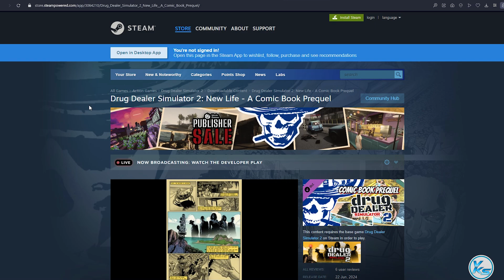🔥 Today 07 FREE PC GAMES - 23 June 2024 - Limited Time Offer Grab it NOW!! 🔥 Episode #629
00:00 - 01
00:06 - 02
00:11 - 03
00:17 - 04
00:23 - 05
00:29 - 06
00:37 - 07